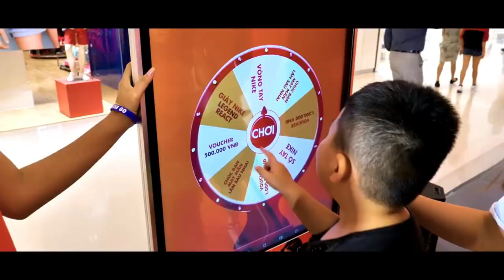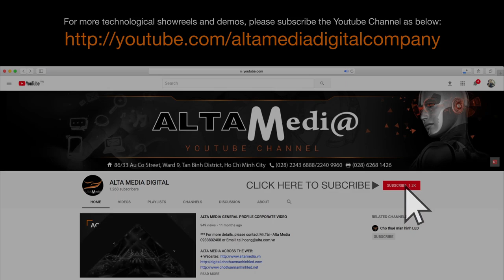[ALTA MEDIA] INTERACTIVE RUNNING WITH TREADMILL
INTERACTIVE RUNNING WITH TREADMILL is an interactive treadmill at NIKE's event. Users can participate in virtual environments and run on smart treadmills connected to the big screen. This virtual environment can be a racetrack, a natural landscape or a vibrant city. Users can control the speed and incline of the treadmill to suit the virtual environment.